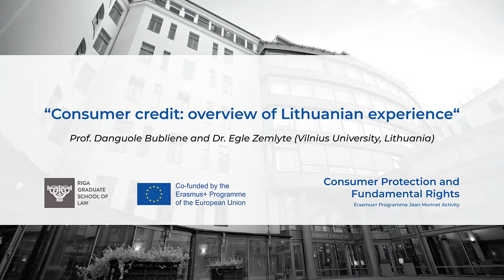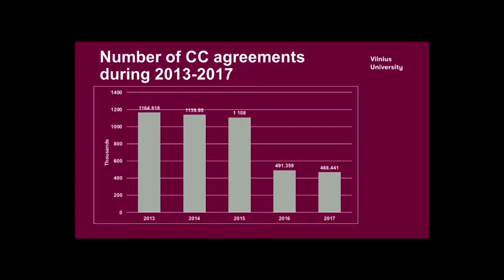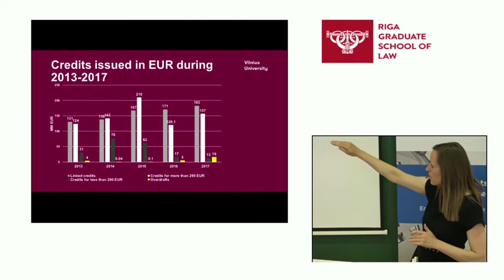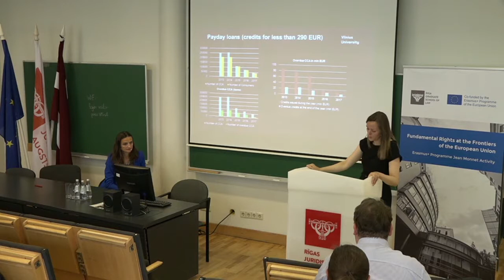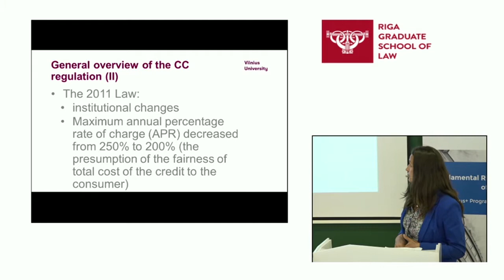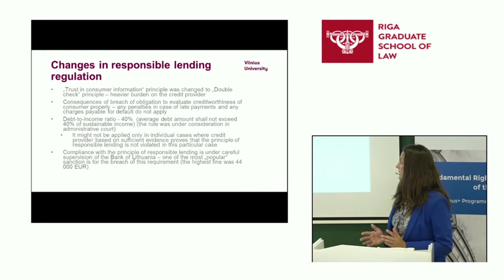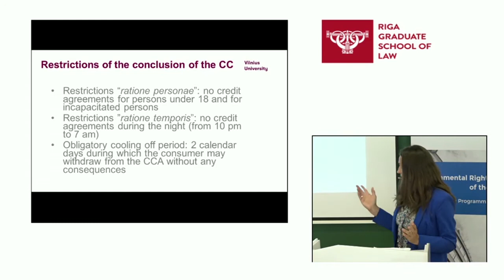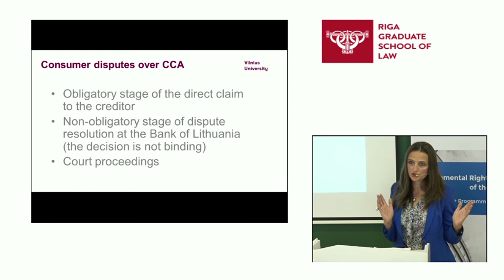Prof. Danguole Bubliene and Dr. Egle Zemlyte "Consumer credit: overview of Lithuanian experience"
Prof. Danguole Bubliene and Dr. Egle Zemlyte (Vilnius University, Lithuania) Consumer credit: overview of Lithuanian experience.